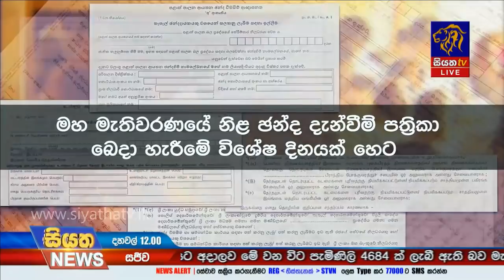Siyatha News | 12.00 PM | 25 - 07 - 2020